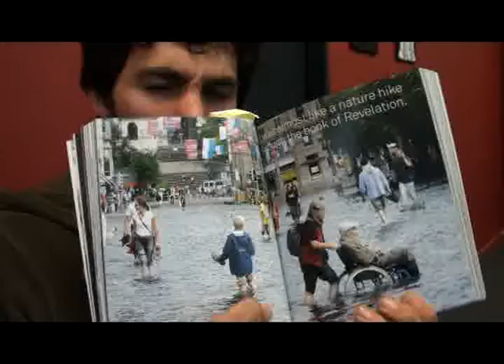Rob's Scholarship Appeal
Here is Rob's example video (though a legit entry) for the Globa Volunteer Network Foundation Scholarship!! Website launching next week :)